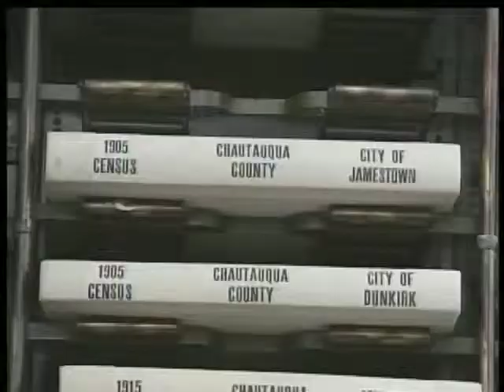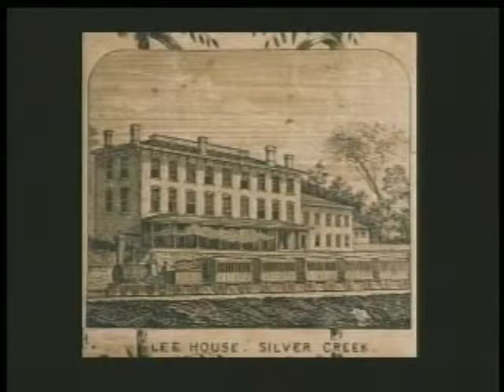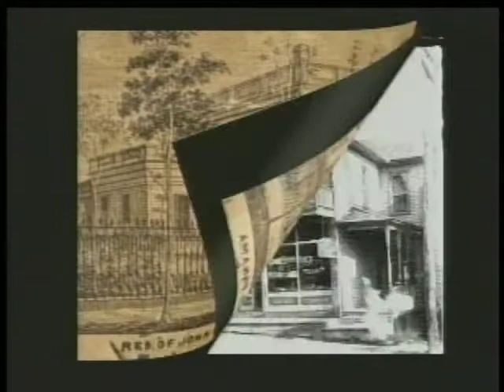VIP Chautauqua - Chautauqua County Historian 2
VIP Chautauqua is a weekly feature of Time Warner Cable 8 News focusing on Very Interesting People from the community. This is the second of a 2-part series about Chautauqua County Historian Michelle Henry.